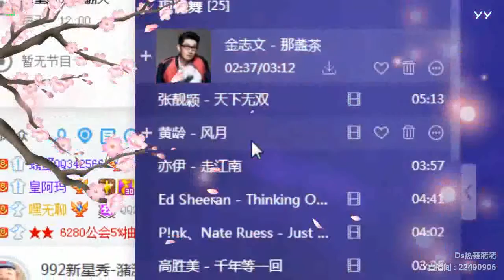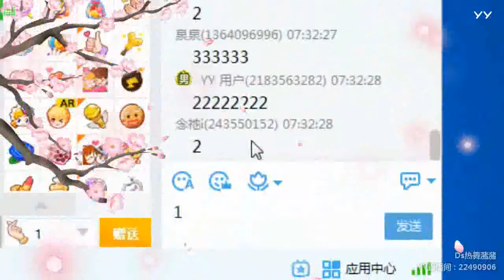YY LIVE 燃舞蹈 潴潴 - 《燃舞蹈》（Artists・Sing・Music・Dance・Instrument・Talent Shows・DJ・KPOP・Remix・LIVE)